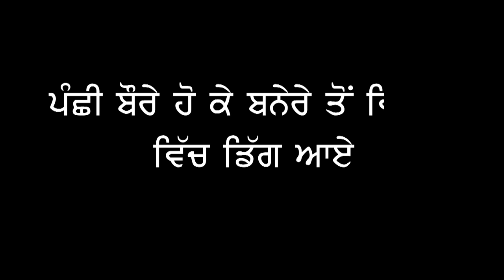DAAK (ਰੱਖੜੀ) (officialvideo) GURINDER SINGH| Harman | Firestudioz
Learn more listen on the this channel premium
Song  Daak (ਰੱਖੜੀ)
Artist Gurinder Lakha
Lyrics Harman Kaur kailey
Video Dhiman Films 🎥
Intro Harmandeep